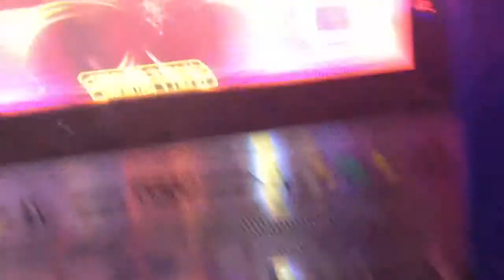K.O.A. Alice In Wonderland FC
Shout out to Lindsey because Alice madness returns up in this bitchhh